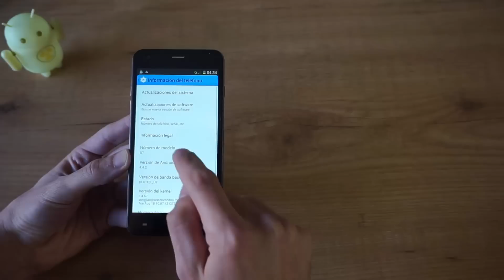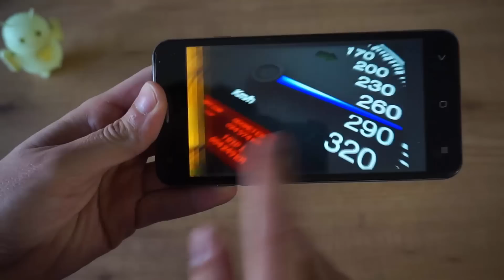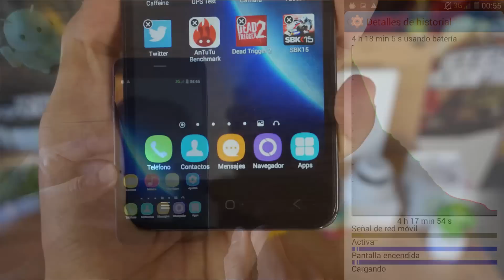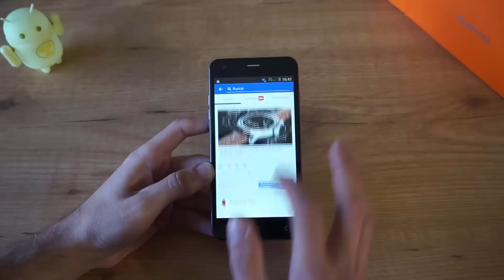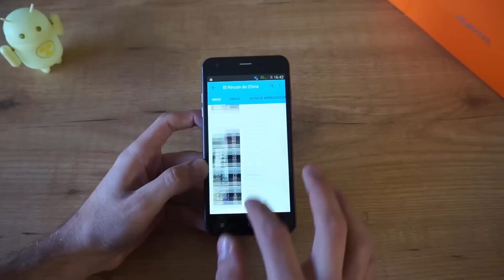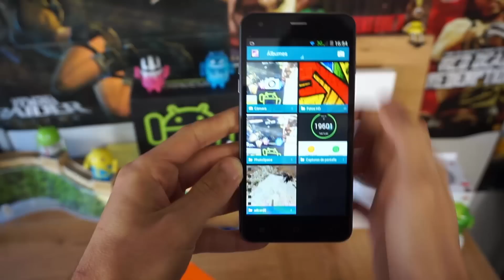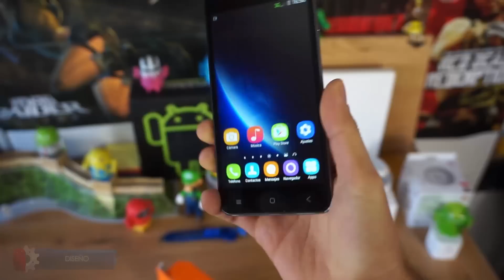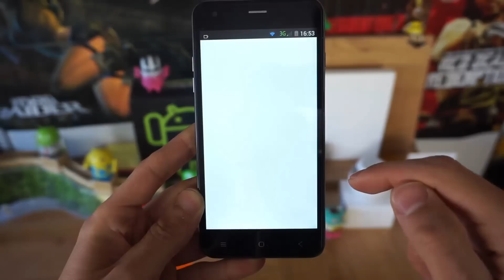Oukitel U7, el phablet de 5.5" más económico [Unbox & Review]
Hoy toca un phablet "low cost" de 5.5 pulgadas, el Oukitel U7 de tan solo $65.

RESUMEN:

00:28 Unboxing
04:08 Pantalla
05:35 Antutu
04:45 Batería
06:25 Cámara
08:34 Navegación
09:35 Juegos
10:25 Opinión final